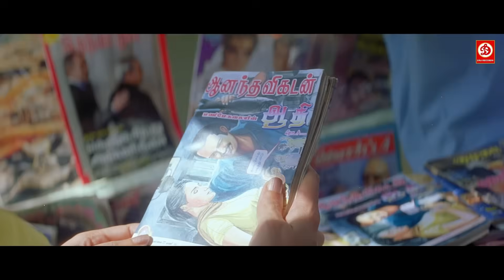अभी इसी वक्त तेरी इस वर्दी की गर्मी दो मिनट में उतर दूंगा इस्पेक्टर अजित कुमार ने किया चैलेंज